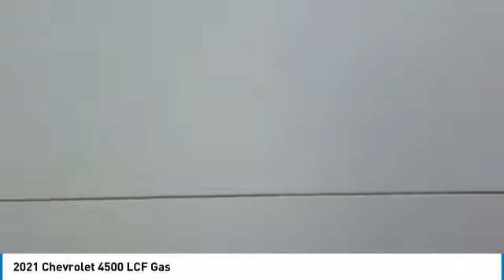2021 Chevrolet 4500 LCF Gas N21521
2021 CHEVROLET 4500 LCF GAS Elk Grove Village, IL
Stock# N21521

175 N. Arlington Heights Rd.

**THE CASTLE DIFFERENCE, **CASTLE CHEVROLET NORTH, **ELK GROVE VILLAGE ILLINOIS. 2021 Chevrolet 4500 LCF Base 2D Standard Cab White 6.6L V8 RWD